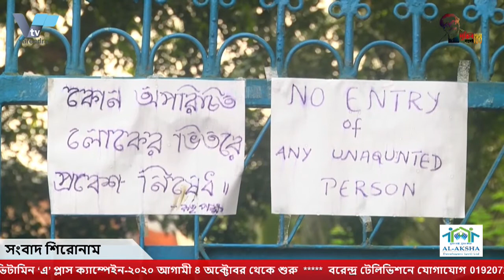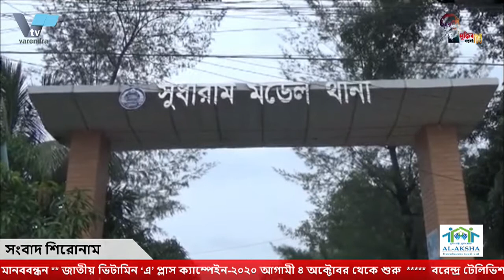তানোরে আদিবাসী কিশোরী ধর্ষণের ঘটনায় ফাদার প্রদীপকে আটক করেছে র‍্যাব